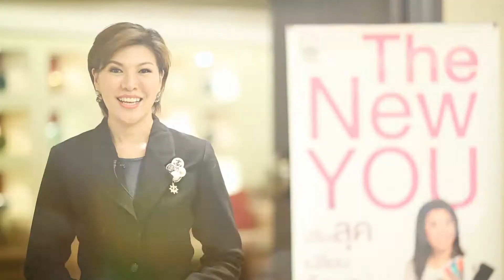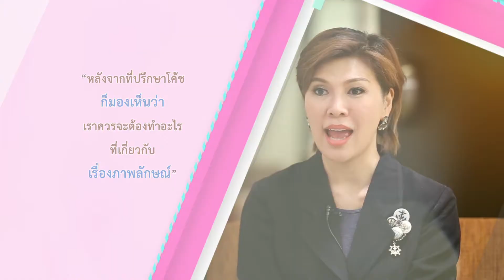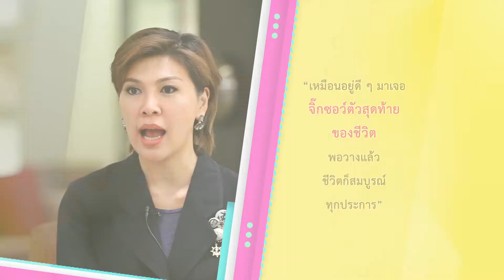EP 18 ETV B1 3 09 min